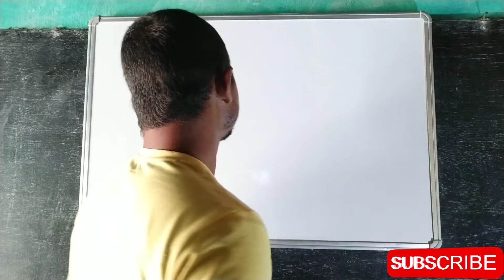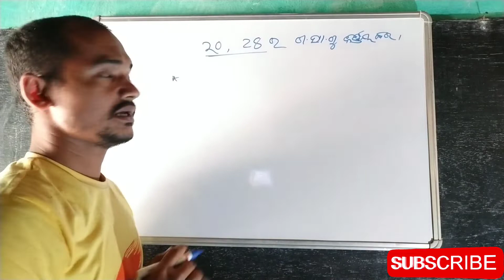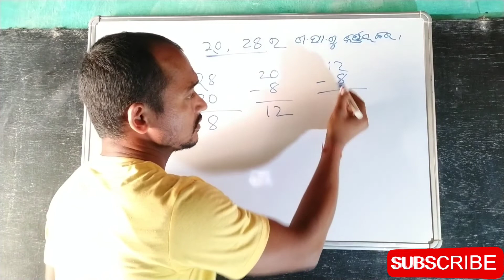ଏଥର ବିୟୋଗ ପ୍ରଣାଳୀରେ HCF // baidika ganita in odia class // HCF tricks in odia // vedic maths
baidikaganitainodiaclass HCFtrickinodia HCF ଏଥର ବୈଦିକ ପ୍ରଣାଳୀରେ HCF tricks, hcf tricks in odia language